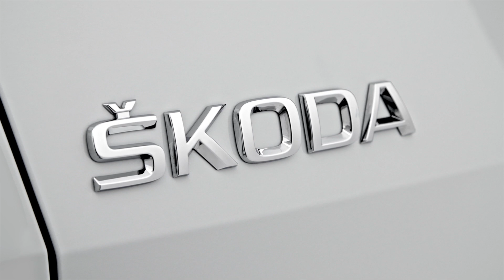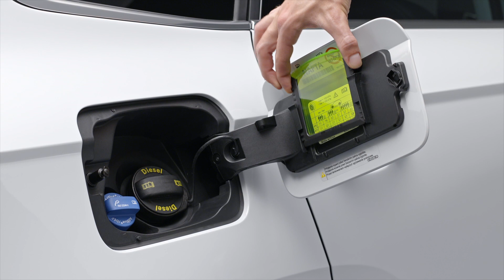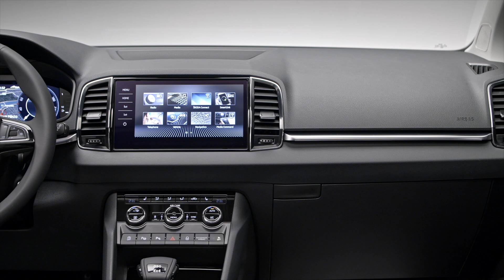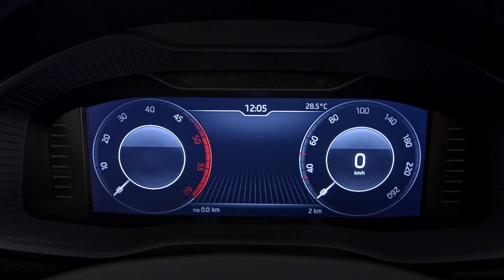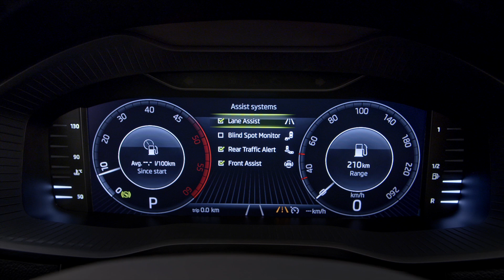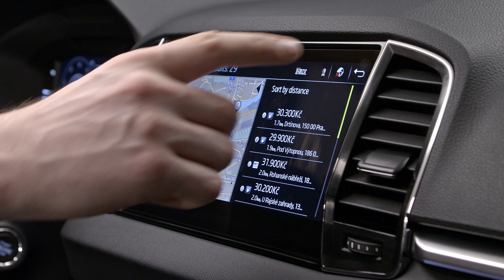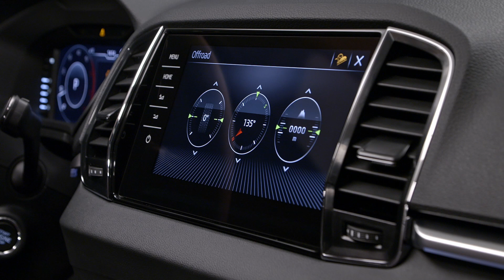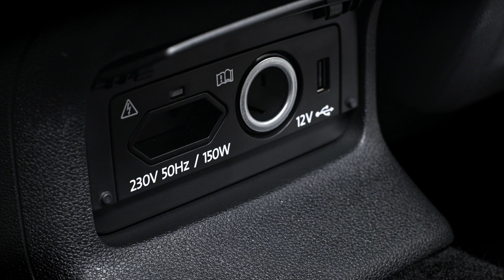Skoda Karoq презентация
Студийная презентация автомобиля Шкода Карок.